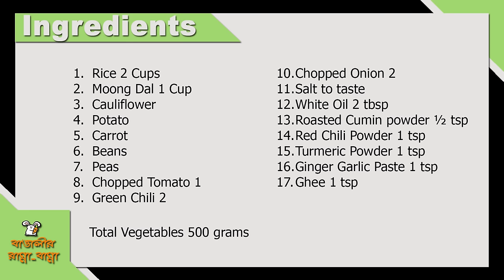Vegetable masala khichdi Bengali recipes | Moong dal khichdi | Bengali khichuri recipe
Vegetable masala khichdi Bengali recipes. Here is the Moong dal khichdi. Learn how to make Bengali khichuri recipe? It is very easy and simple recipe but very popular in Bengal. I hope every one like this famous recipe.

Ingredients for the Vegetable masala khichdi:
Some Vegetables
Cauliflower
Potato
Carrot
Beans
Peas
Total Vegetables 500 grams